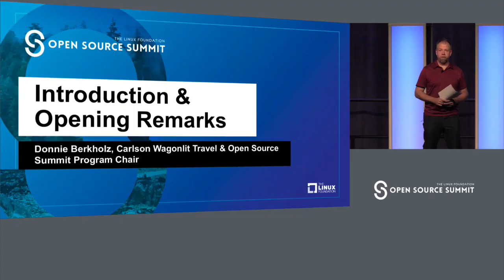Lightning Talk: Introduction & Opening Remarks - Donnie Berkholz, Open Source Summit Program Chairs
Lightning Talk: Introduction & Opening Remarks - Donnie Berkholz, Carlson Wagonlit Travel & Open Source Summit Program Chairs

About Donnie Berkholz
Donnie has been driving the DevOps transformation at CWT (Carlson Wagonlit Travel) since early 2017. Prior to that, he led a global team at 451 Research providing research and consulting around leading-edge trends in software development and DevOps. His background includes roles at RedMonk — where he focused on DevOps and open source — and well over a decade at Gentoo Linux, where he worked his way up from a developer to lead a group of more than 250. One of his passions is the social side of technology, and he’s led initiatives to turn around unhealthy teams as well as measure and act on open-source community metrics.

He got into tech almost by accident, because his role as a biophysicist got increasingly computational and he decided he wanted to focus on the technology. Prior to tech and science, he did a stint as a journalist. Donnie now combines that diverse skillset in communications, data-driven thinking and technology to drive companies toward differentiation with leading-edge technology.